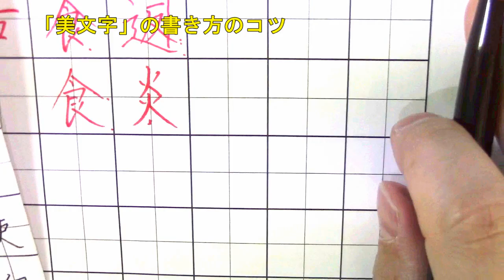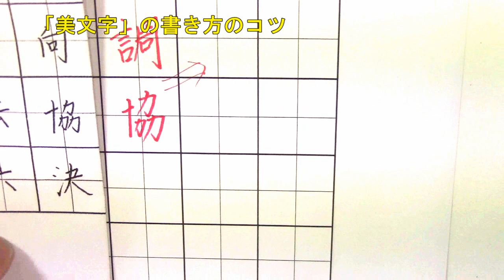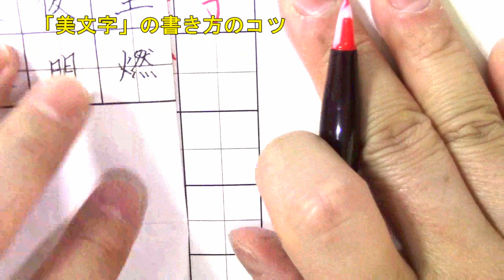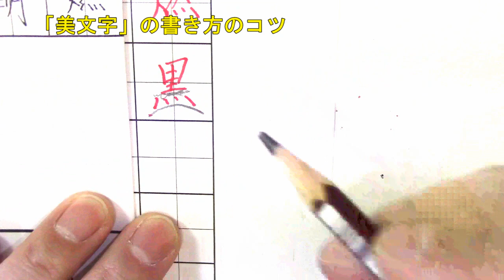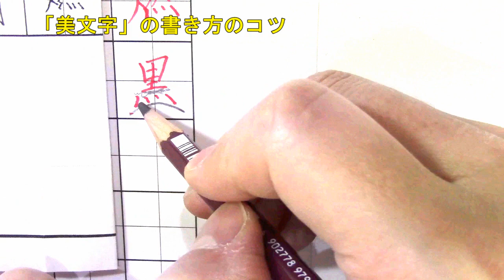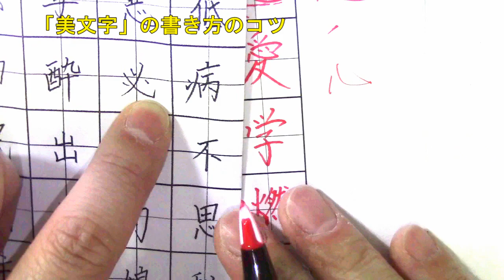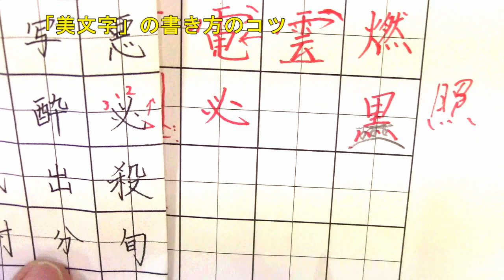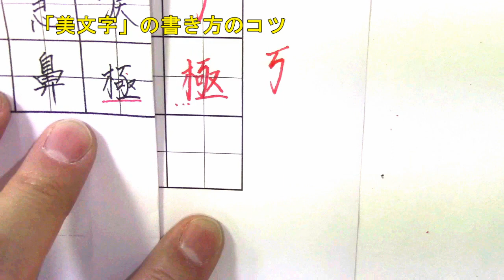色々な「漢字」の書き方のコツを解説（調・協・習・林・燃・黒・急・必・極）『美文字塾』谷口栄豊